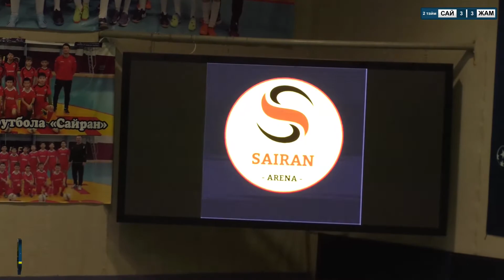Зимнее Первенство 2 (21 - 22 гг.) Высшая лига Сайран 3:3 FC Жамбыл